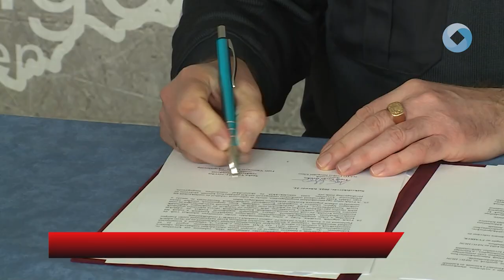Együttműködési megállapodás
Együttműködési megállapodás született a NATO Erőket Integráló Elem és a Fejér Vármegyei Rendőr-főkapitányság között. A megállapodás értelmében a két szervezet a birtokukban lévő információkkal egymás munkáját segíti a jövőben.